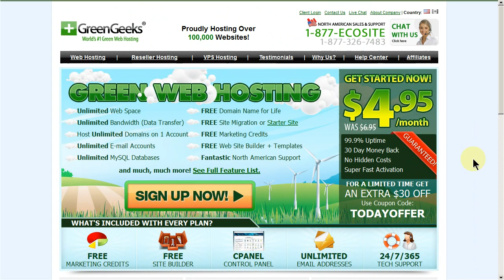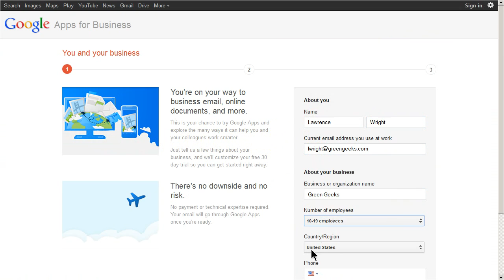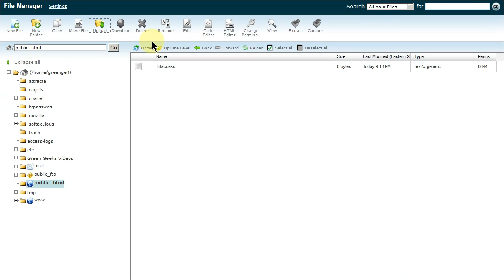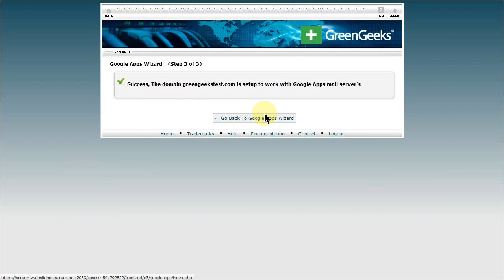How to Enable Google Apps on GreenGeeks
Step by step guide on how to enable Google Apps on your domain using GreenGeeks web hosting